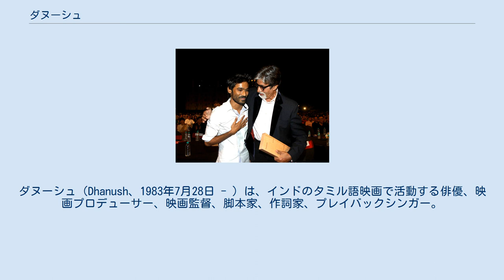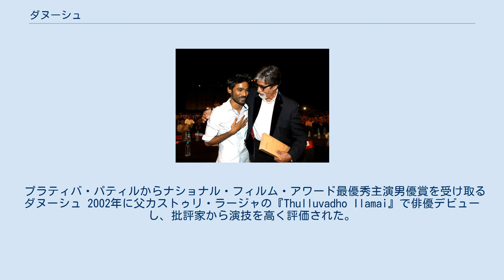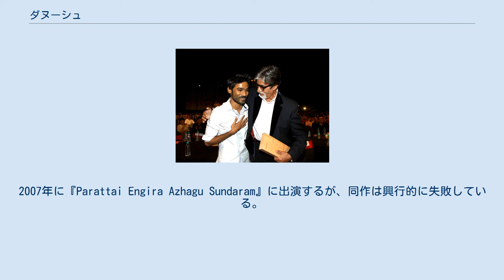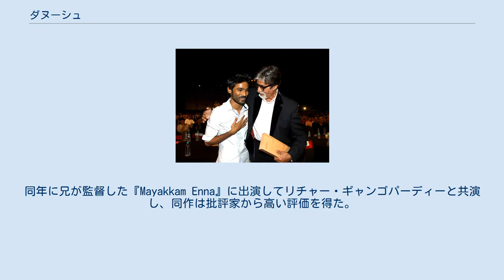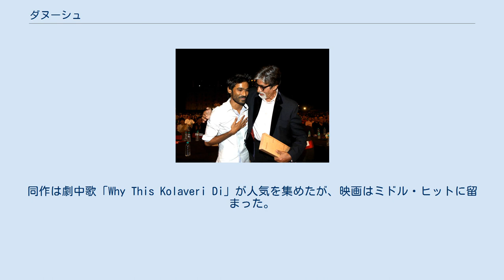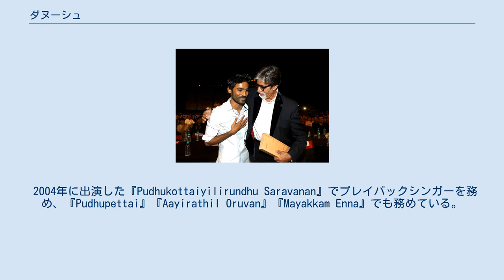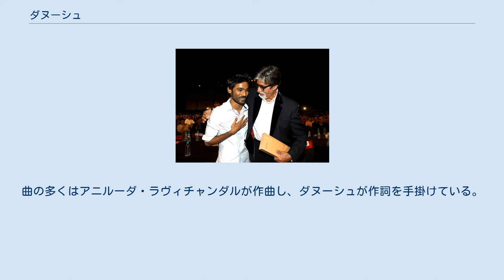ダヌーシュ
ダヌーシュ（Dhanush、1983年7月28日 - ）は、インドのタミル語映画で活動する俳優、映画プロデューサー、映画監督、脚本家、作詞家、プレイバックシンガー。
ヒンディー語映画にも出演している。
 2002年に父カストゥリ・ラージャが監督した『Thulluvadho Ilamai』で俳優デビューし、2011年に出演した『Aadukalam』でナショナル・フィルム・アワード 最優秀主演男優賞を受賞した。
2011年には「Why This Kolaveri Di」を発表し、YouTubeで再生回数1億回を超えるヒットソングとなった。
また映画製作会社ワンダーバー・フィルムズを設立してプロデューサーとしても活動しており、フィルムフェア賞 南インド映画部門で7つの賞を受賞している。
 父カストゥリ・ラージャは監督、プロデューサーとして活動している。
兄セルヴァラーガヴァンも監督として活動しており、ダヌーシュは兄に誘われ俳優となった。
2004年11月18日にラジニカーントの娘アイシュワリヤーと結婚し、2人の息子をもうけた。
 プラティバ・パティルからナショナル・フィルム・アワード最優秀主演男優賞を受け取るダヌーシュ 2002年に父カストゥリ・ラージャの『Thulluvadho Ilamai』で俳優デビューし、批評家から演技を高く評価された。
2003年には兄セルヴァラーガヴァンの初監督作品『Kaadhal Kondein』にも出演しており、批評家から絶賛され興行的にも成功を収めた。
同年には『Thiruda Thirudi』にも出演している。
2004年に『Pudhukottaiyilirundhu Saravanan』『Sullan』に出演した。
同年には父が監督した『Dreams』にも出演したが、同作は批評家から酷評され興行的にも失敗している。
2005年に『Devathaiyai Kanden』に出演し、同作は後にテルグ語吹替版も上映された。
同年にはバル・マヘンドラの『Adhu Oru Kana Kaalam』に出演している。
 2006年に兄が監督した『Pudhupettai』に出演し、ダヌーシュは批評家から高い評価を得た。
同作は「Dhoolpet」のタイトルでテルグ語吹替版も上映されている。
『Thiruvilaiyaadal Aarambam』ではシュリヤ・サランと共演した。
2007年に『Parattai Engira Azhagu Sundaram』に出演するが、同作は興行的に失敗している。
同年に出演した『Polladhavan』では、批評家から演技を高く評価された。
2008年に『Yaaradi Nee Mohini』に出演し、同年にはラジニカーント主演の『Kuselan』にカメオ出演している。
2009年にスラージの『Padikkadavan』に出演し、批評家から演技を高く評価された。
2010年にはミスラン・ジャワハルの『Kutty』『Uthamaputhiran』に出演している。
 ビッグ・スター・エンターテインメント・アワード授賞式に出席するダヌーシュとアミターブ・バッチャン 2011年にヴェトリマーランの『Aadukalam』に出演し、闘鶏士を演じた。
同作は第58回ナショナル・フィルム・アワードで6つの賞を受賞し、ダヌーシュは史上最年少で最優秀主演男優賞を受賞した俳優となった。
同年にスブラーマニアム・シヴァの『Seedan』に出演しており、この他に『Mappillai』『Venghai』にも出演している。
同年に兄が監督した『Mayakkam Enna』に出演してリチャー・ギャンゴパーディーと共演し、同作は批評家から高い評価を得た。
2012年に妻アイシュワリヤーが監督した『3』ではプロデューサーと主役を務め、シュルティ・ハーサンと共演した。
同作は劇中歌「Why This Kolaveri Di」が人気を集めたが、映画はミドル・ヒットに留まった。
2013年に『Maryan』でパールヴァティー・ティルヴォトゥと共演した。
同作は批評家から高い評価を得たものの、興行成績はミドル・ヒットに留まった。
同年に出演した『Naiyaandi』も興行的には成功しなかった。
またアーナンド・L・ラ...